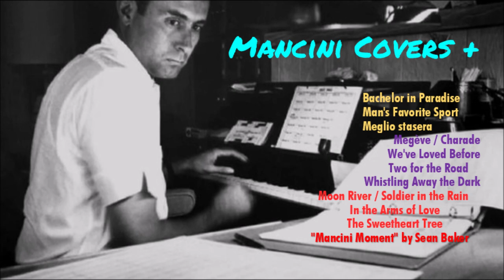Miranda Martino - Meglio stasera (from the UA release "The Pink Panther")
Lyrics – Franco Migliaci
Arranger and conductor: Ennio Morricone
Producer unkown
Released in 1963 by RCA Italiana.